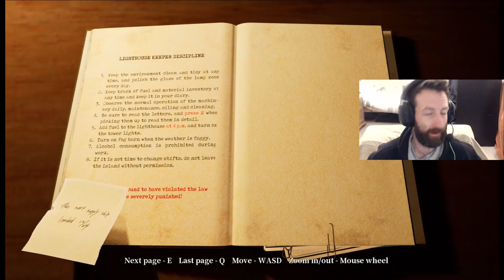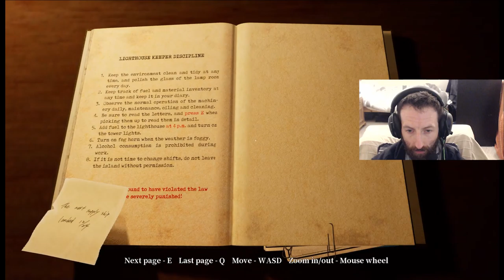Swallow || Chapter 1 - PROLOGUE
I only wanted to turn the lighthouse on.

This game is made by five college students from Taiwan. Thank you very much for playing and your support.

Consider donating, helps improve the channel and grows it further -

DEVELOPER: - 車底部隊MEN
PUBLISHER: - 車底部隊MEN

Computer Specs: -